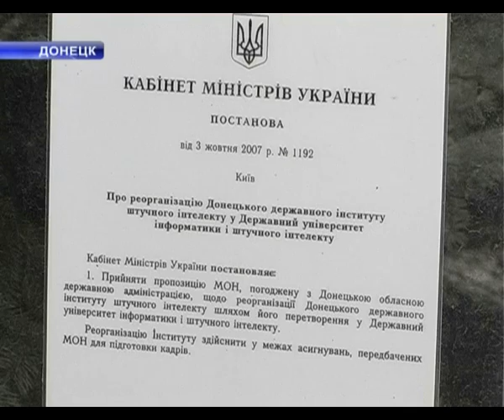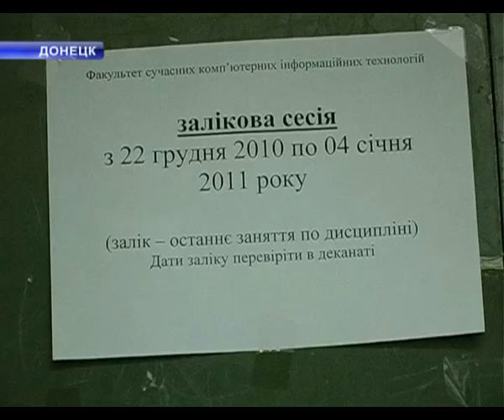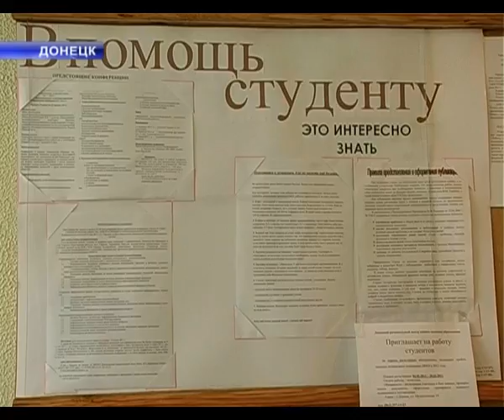ВУЗЫ.m4v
Вузы Донецкой области начали объединяться